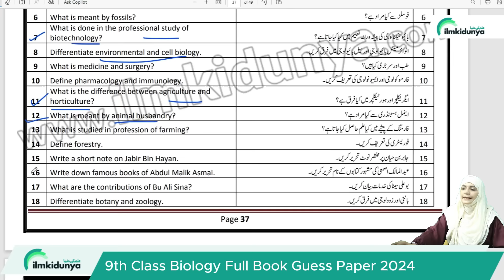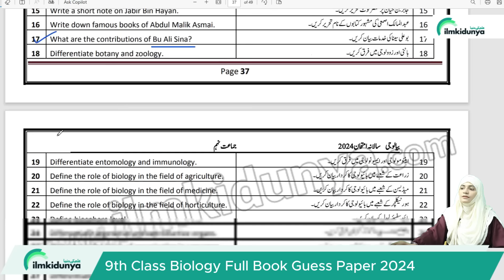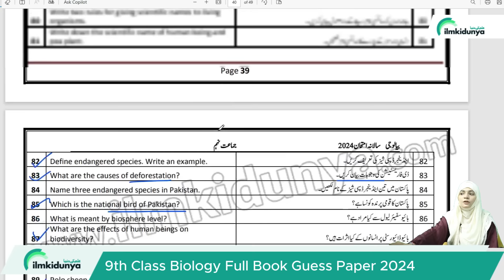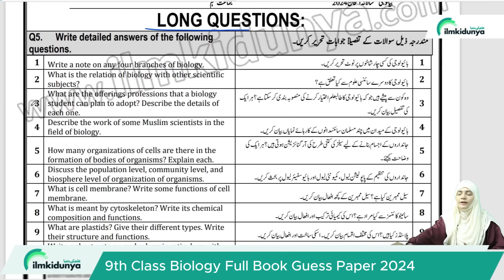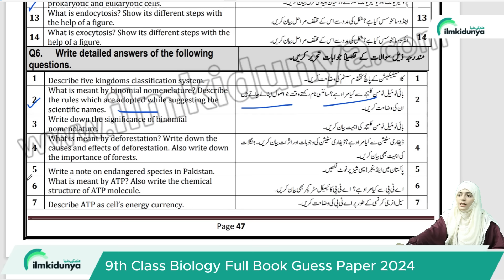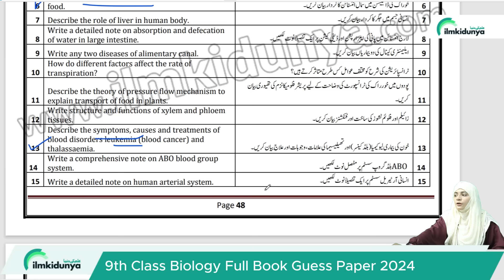Class 9th Biology Final Guess Paper 2024 | 9th Class Biology Very Important Guess 2024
9th Class biology Important Long Questions 2024 for all Punjab Boards,
9th class biology guess paper 2024,
9th class biology important questions 2024,
important long questions ofbiology class 9
biology guess paper 2024 class 9,
9th class biology guess paper 2024 urdu medium,
9 class biology guess paper 2024,
biology class 9 guess paper 2024,
9th classbiology guess paper 2024,
guess paperbiology 9th class 2024,
biology class 9 scheme 2024,
9 classbiology guess paper 2024,
9th class biology guess paper 2024,
biology important guess paper 2024 for 9th class,
9th classbiology guess paper 2024,
9th biology guess paper 2024,
9 class biology guess paper 2024,
9th classbiology guess,
bise lahore 9thbiology guess paper 2024
9th Classbiology Important Long Questions 2024 for all Punjab Boards,
9th classbiology guess paper 2024,
9th classbiology important questions 2024,
9th classbiology guess paper 2024 urdu medium,
9 classbiology guess paper 2024,
9th classbiology guess paper 2024,
pairing scheme 9th class 2024biology,
9 classbiology scheme 2024,
biology guess paper 9th class 2024,
9thbiology guess Paper 2024,
biology class 9 important questions 2024,
9th class biology pairing scheme 2024,
9th class biology scheme 2024,
biology scheme 9th class 2024,
9th classbiology paper pattern 2024,
biology scheme 2024 class 9,
9th class 2024biology scheme,
9th class math guess paper 2024,
Guess paper biology 9th class 2024
9th classbiology guess paper 2024 urdu medium,
9th class biology guess paper 2024 urdu medium smart syllabus,
9th pairing scheme 2024,
9th classbiology pairing scheme 2024,
9thbiology pairing scheme 2024,
9th class pairing scheme 2024,
class 9biology guess paper 2024,
guess paper ofbiology 9th class 2024,
important long questions of math class 9,
9th classbiology important questions 2024,
9th classbiology important short questions,
guess paper 9th class 2024biology,
9 classbiology guess paper 2024,
9th classbiology important long questions 2024,
9th classbiology paper 2024,